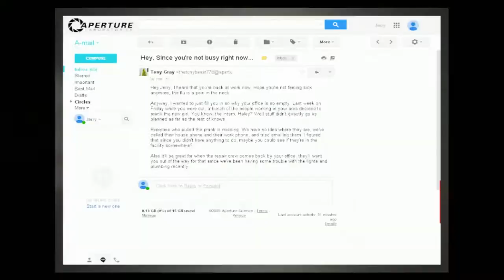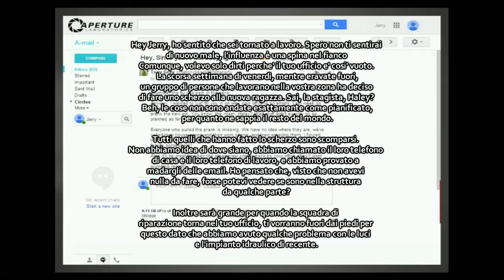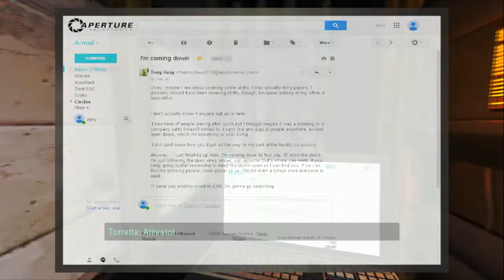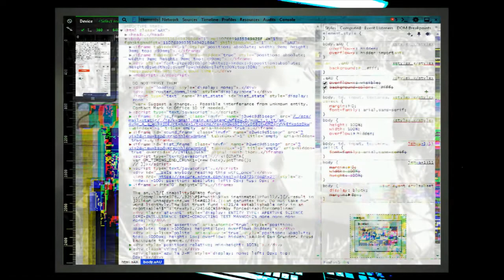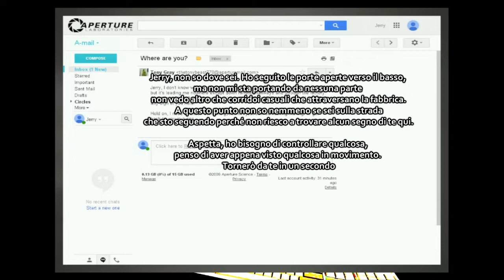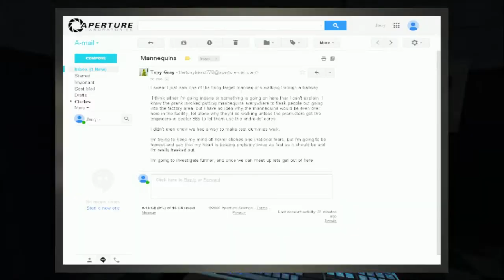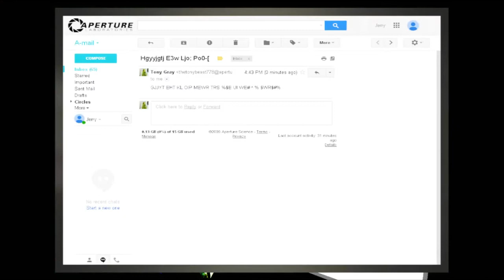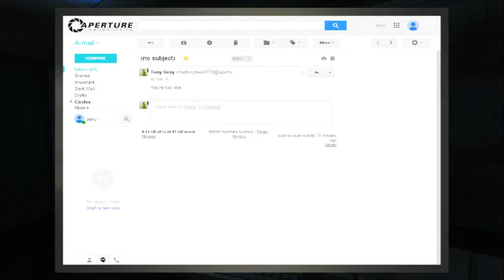ALLA RICERCA DEI COLLEGHI SCOMPARSI ||| Portal 2: The Office Prank [Ep 2]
Dopo un paio di giorni di malattia torni in ufficio, ma qualcosa non va.
Dove sono tutti?
L'unico a darti una mano è Tony, un altro collega che vuole darti una mano
Ma qualcosa non va